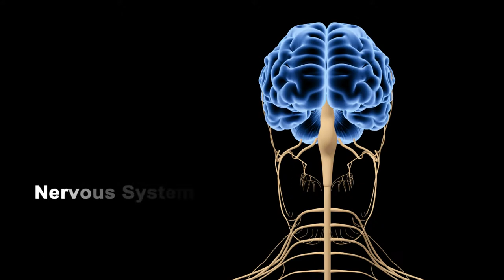Human body head closeup | All internal systems royalty free footage